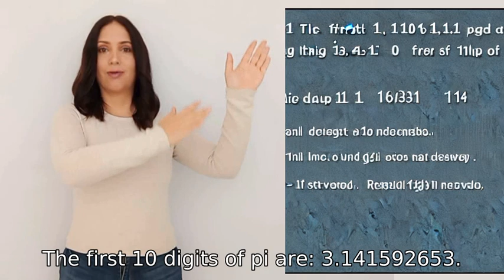What are the first 10 digits of pi?